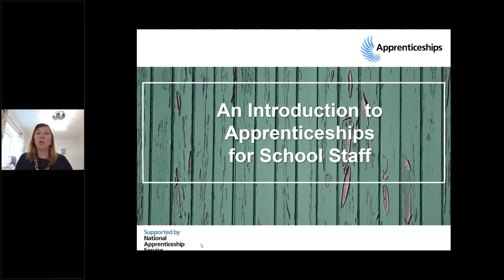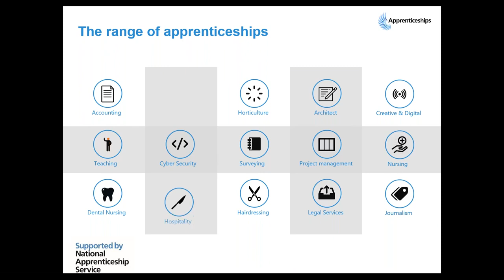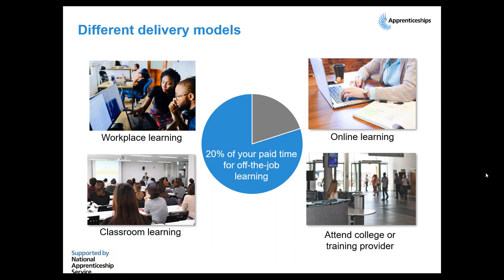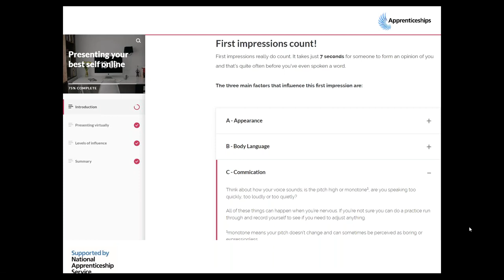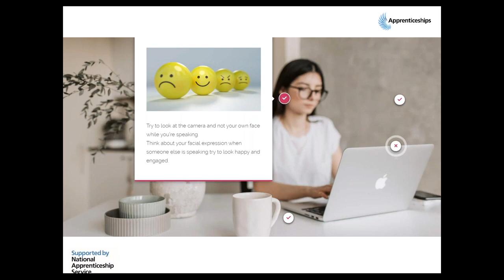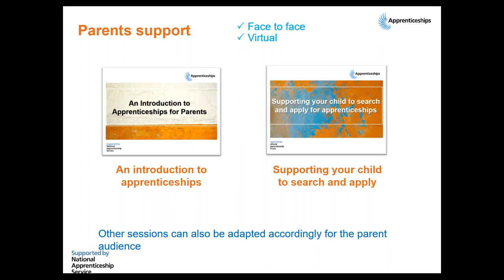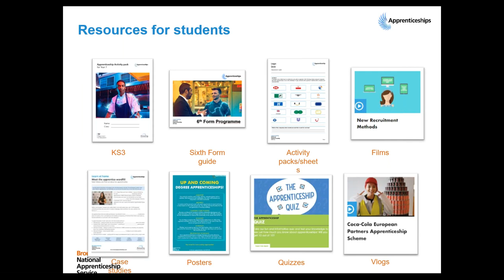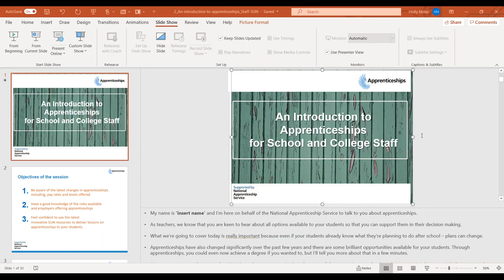WEBINAR: Get to Know Apprenticeships: Opportunities in 2021